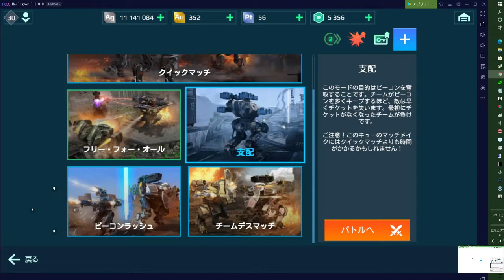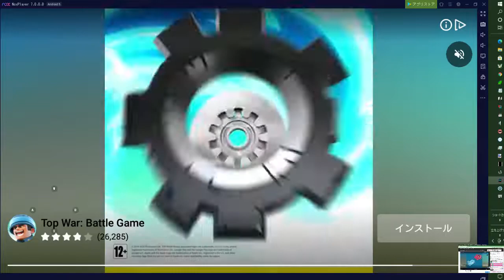倍速ニコ生配信TS「2021/02/17」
旧正月中のイベント中の配信